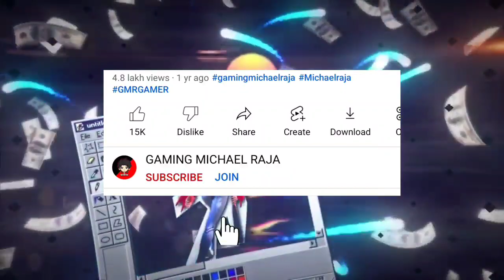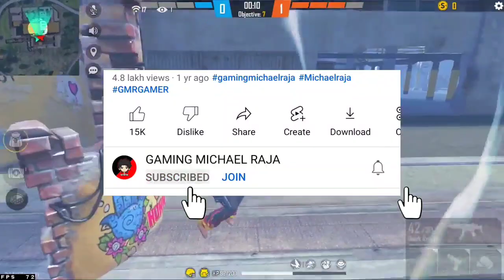why game is not open free fire today | free fire kab chalu hoga | game kab start hoga | 20/07/2022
Server Maintenance Problem Free Fire | Free Fire Game Kaise Open Kare | Patch Update Free Fire Today

Server Maintenance Problem Free Fire,Why Game Is Not Opening, Free Fire Game Open Kaise Kre

Your Quries-
free fire kyu nahi chal raha

1) free fire is not opening today,
2) why free fire is not working today,
3) free fire kyu nahi chal raha hai,
4)  why free fire is not opening today,
5) why free fire is not opening today after update,
6) free fire not opening 20 july,
7) free fire not opening today,
8) free fire not opening today after update,
9) free fire not opening today after maintenance,
10) maintenance break in free fire,

1.free fire maintenance
2.free fire new update 20 july 2022
3.free fire maintenance 20 july
4.new update 20 july 2022 time
5.free fire new update 2022 kab aayega
6.free fire nhi chal rha
7.free fire nhi chal rha hai
8.free fire nahi chal raha hai to kya karen
9.free fire chal nahi ho raha hai to kya karen
10.free fire nahi chal raha hai today
11.maintenance free fire
12.maintenance free fire 20 july 2022
13.free fire new maintenance update 2022
14.free fire new update maintenance break
15.free fire update maintenance
16.free fire kyu nahi chal raha hai
17.ob 35 free fire new update
18.free fire chalu Kaise kare
19.garena free fire
23.FREE FIRE NHI CHAL RHA HAI
24.FREE FIRE KESE CHALE GA
25.FREE FIRE UPDATE TIME
26.FREE FIRE MAINTENANCE TIMEING
27.FREE FIRE 20 july UPDATE ME KYA KYA AAE GA
28.FREE FIRE KAB CHALU HO GA
29.GARENA FREE FIRE
30.FREE FIRE JARRY
31. 20 july free fire update
32. 20 july update free fire

why free fire is not opening today after update

free fire nhi chal rha hai

free fire nahi chal raha hai to kya karen

free fire kyu nhi chal rha hai

free fire kyu nhi chal rha hai today

aaj freefire kyu nhi chal rha hai

today freefire not opening

free fire not opening 20 july